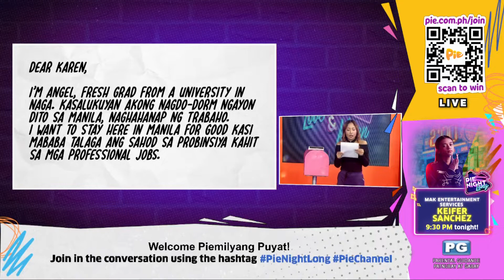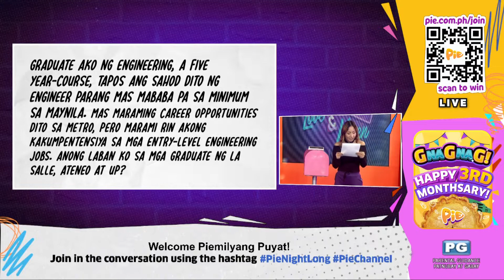PIE NIGHT LONG (8/9) | August 25, 2022 | PIE Channel